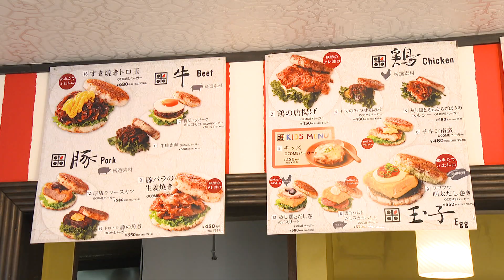2022年6月8日放送 毎日ぺろり「コメコメバーガー山陽小野田店」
食材、仕込み、調理などにこだわった
お米バーガーの専門店です。